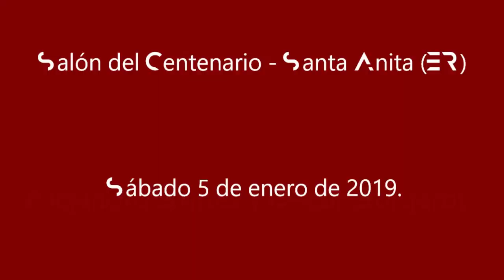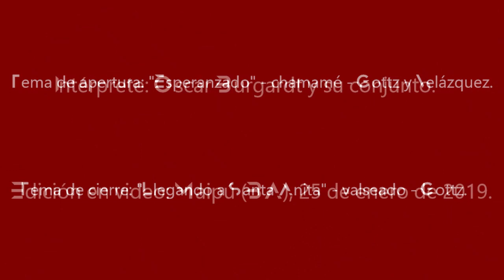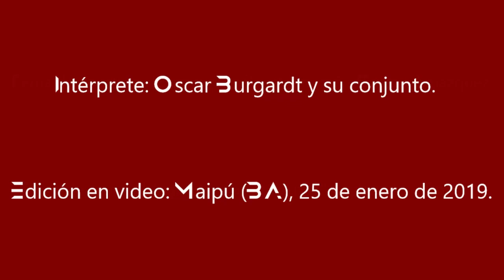Presentación de A. Brittes y O. Burgardt - Santa Anita (ER) 2019.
Imágenes de la Fiesta de la Polka Alemana y el Chamamé 2019 en Santa Anita - Departamento Uruguay - Provincia de Entre Ríos, el día 5 de enero en el  Salón del Centenario de la localidad, organizado por Oscar Burgardt, reconocido acordeonista entrerriano que ha concretado la 11a. edición de este evento. En razón de la lluvia caída en Santa Anita durante los días anteriores al festival, el mismo tuvo que ser trasladado a un lugar cubierto.

La animación estuvo a cargo de un profesional entrerriano y la cartelera estuvo integrada por el Dúo Alemán, Alejandro Brittes, desde Brasil, desde El Impenetrable, provincia del Chaco, actuaron Los hermanos Yulán, Roberto Robledo, El Ángel de la Dos Hileras, Oscar Burgardt y su conjunto y Avelino Redel y su Conjunto de Música Popular Alemana. Nuestra delegación estuvo compuesta por Aníbal Hernández (difusor radial de Dolores - BA) y Luis Rivarola (FM Universal de La Plata - BA) y Abel Pelazzini de Dolores.